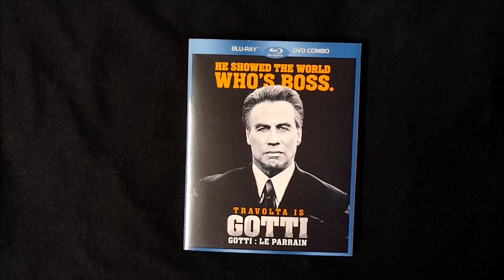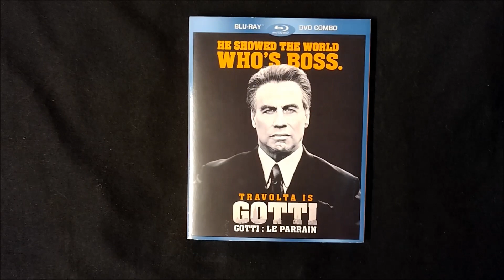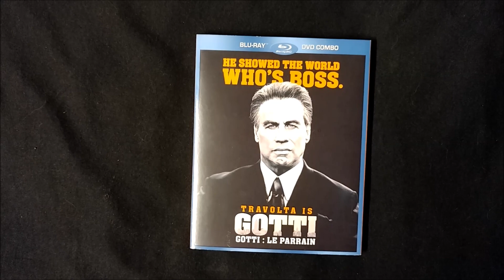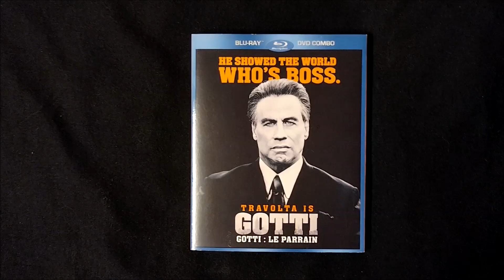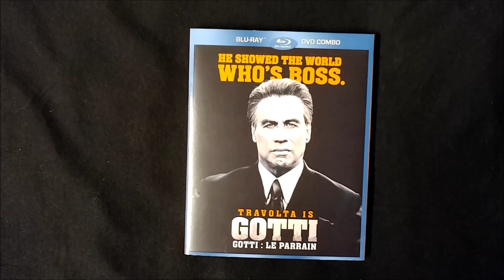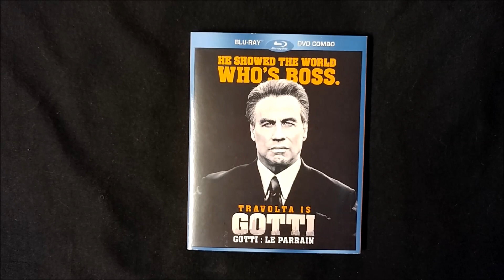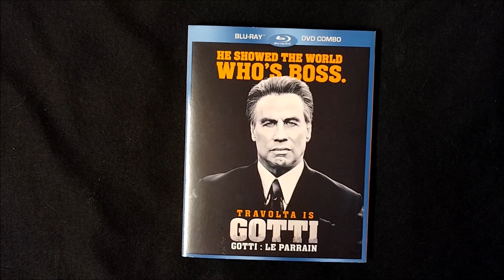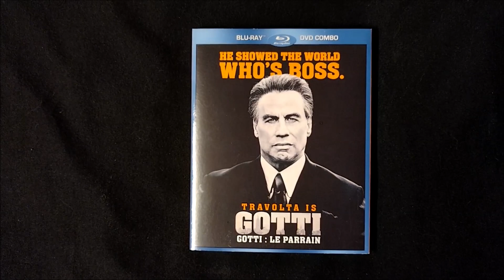Positive Spin: GOTTI (2018)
A positive review of GOTTI (2018), starring John Travolta.